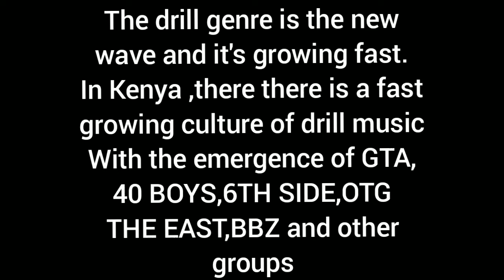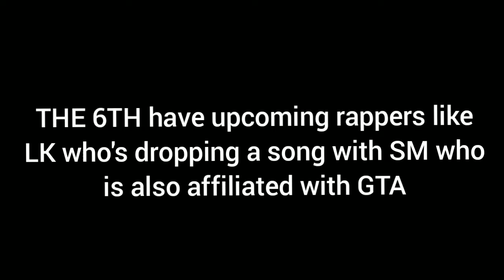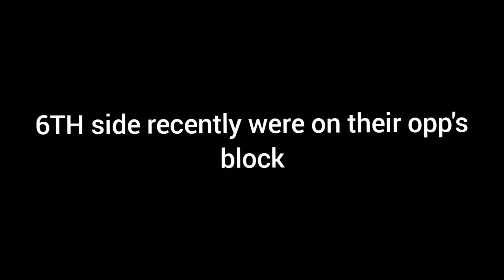Buruklyn Boyz beef with GTA & 6TH side beef with Area Boys